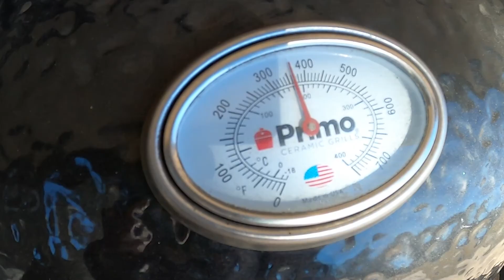Chicken Wing Lunch On The Primo Grill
up some chicken wings & onion rings on the Primo Ceramic Grill today for lunch.